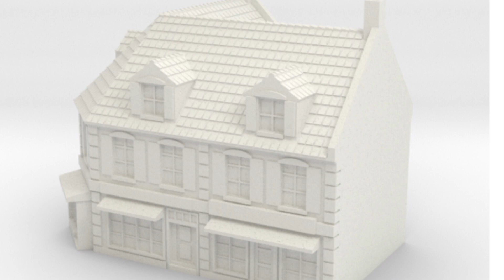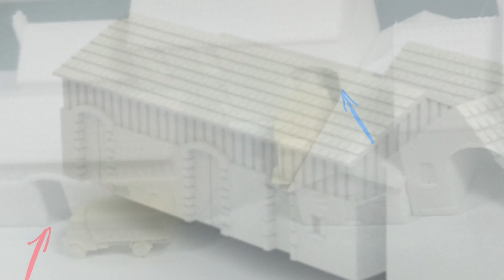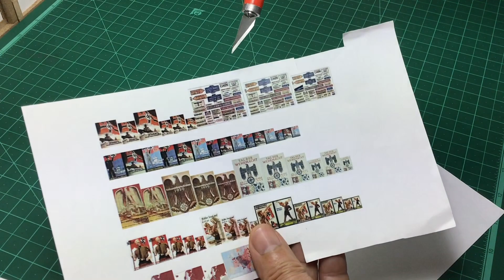Edificios y Complementos 1/350. LOS BUENOS TIEMPOS Capi 5. HOBBYPASION 9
Transformación, detallados, y pintura de los edificios y complementos del Diorama “ LOS BUENOS TIEMPOS. Brest 1940 “ a escala 1/350.